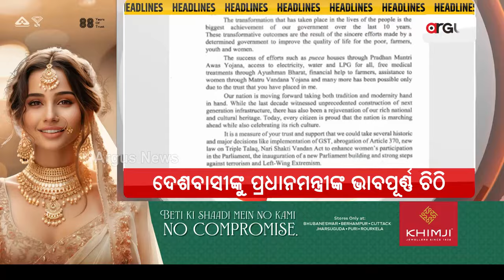Headlines 7 am | ୨୪ ମହାଲଢ଼େଇ - ଆଜି ତାରିଖ ଘୋଷଣା | 16 Mar 2024 | Argus News